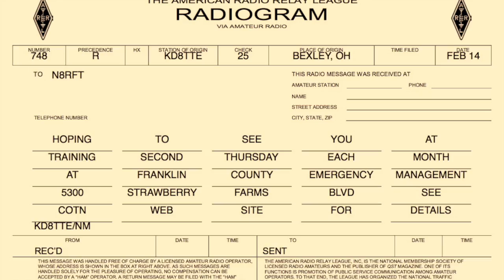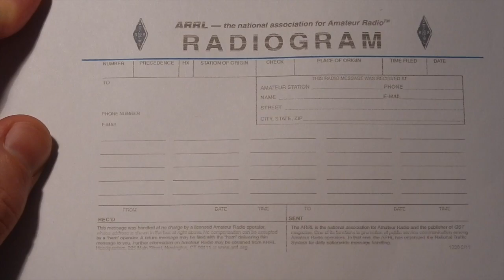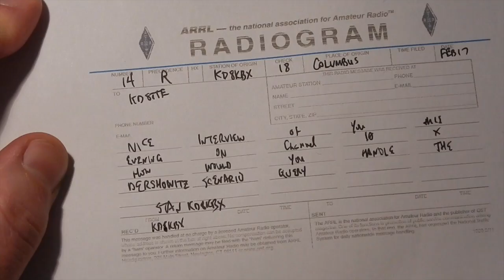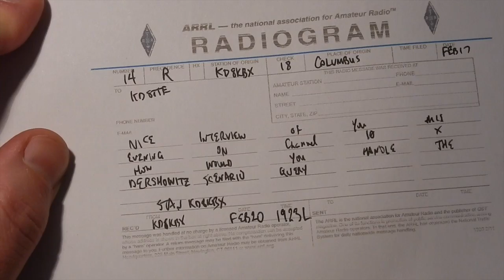Using a Radiogram to Receive NTS Traffic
Messages relayed by radio operators are often in the form of a radiogram. In this video, KD8TTE receives a piece of traffic and writes the traffic to a radiogram form.